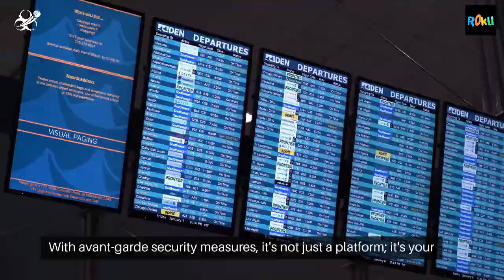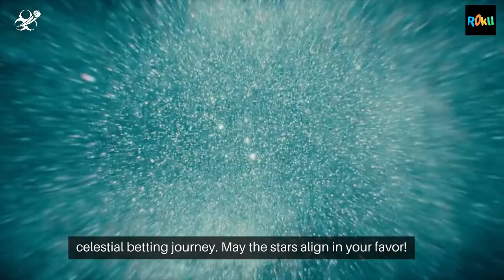Rokubet (रोकुबेट) India 2024 Safe Betting - India Bet Master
*IndiaBetMaster.com - Is Rokubet Real or Fake?*

In this video, we have an exciting review for all you cricket fans in India, tackling the burning question of whether Rokubet India is safe or not?